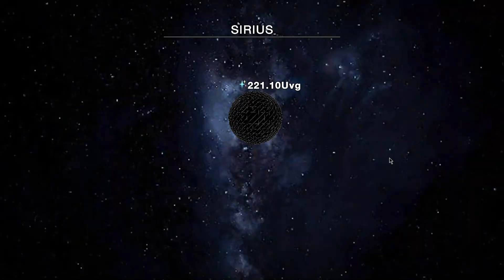Sirius & Exoplanets! Cell to Singularity Beyond #16 NEW UPDATE!